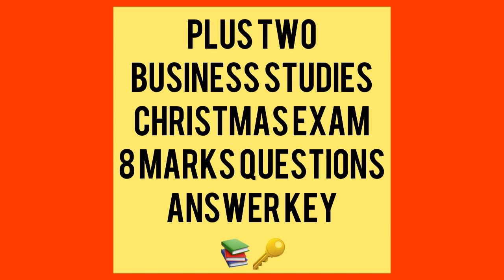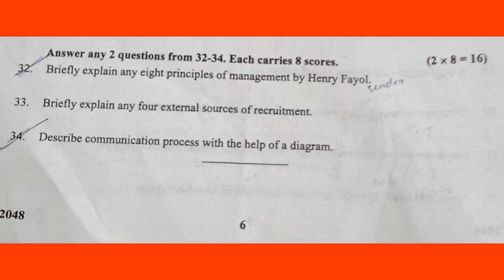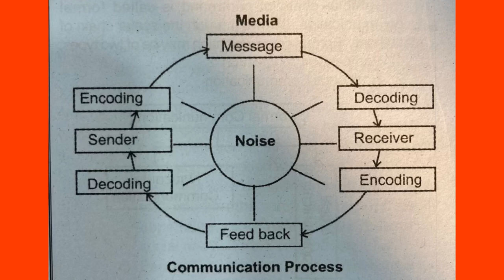Plus two business studies Christmas exam answer key questions answers | 8 marks questions |commerce